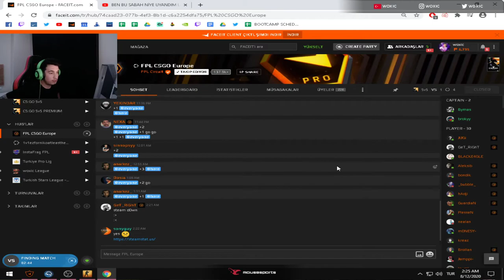Woxic 6. Oyuncu Bymas Hakkında Açıklama Yapıyor